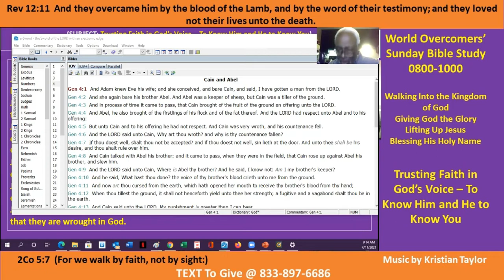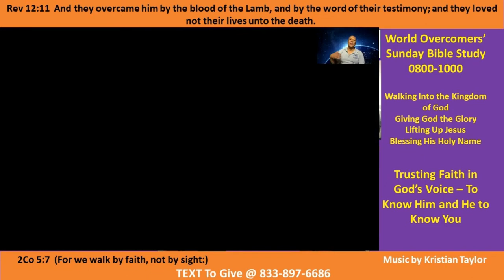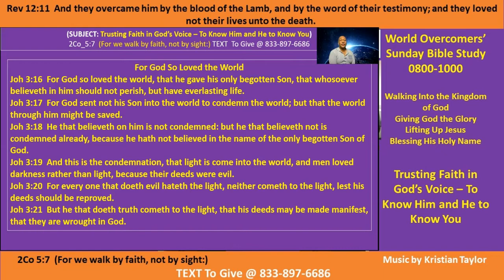Hearing God's Voice to Know Him - A-4 - Kenny Taylor - WOCM - Giving God All the Glory - 11 Apr 21